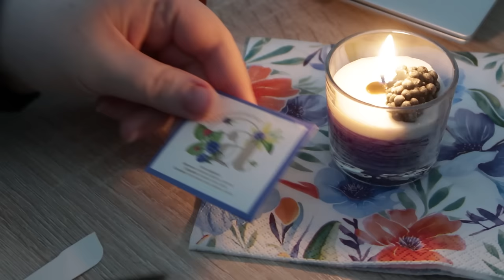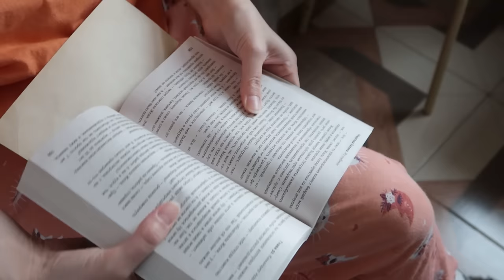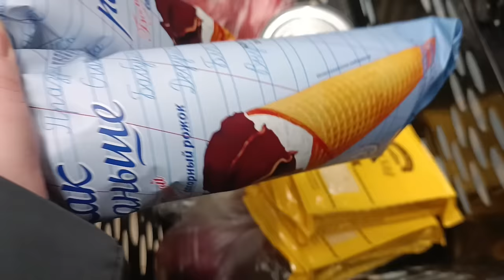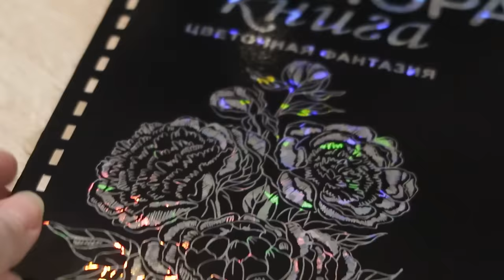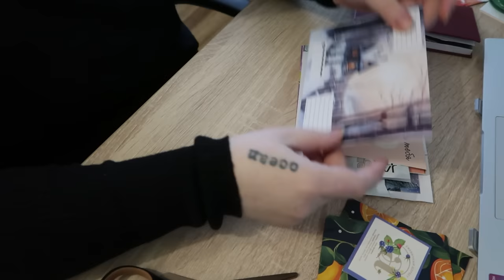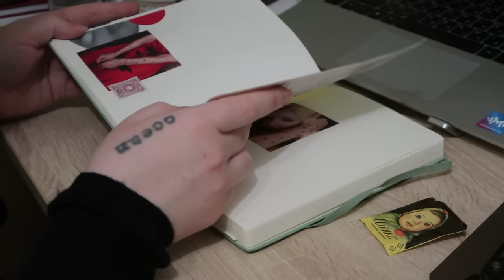VLOG / daily routine, cooking, grocery shopping, snowy winter, slices of my life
Hello!
My name is Tasha. I live in a small town with my friend and our cat. I love documenting my everyday life on video.

The translation is automatic. Please forgive any errors in the text.